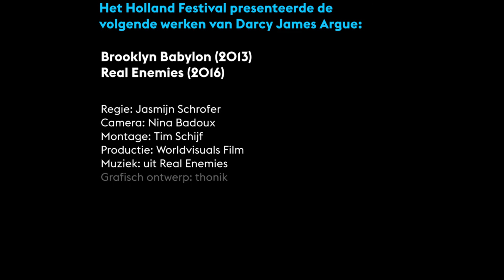Holland Festival: Darcy James Argue, kunstenaarsportret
Het Holland Festival publiceert regelmatig korte portretten van kunstenaars die in het Holland Festival hun werk hebben gepresenteerd. Deze portretten worden gemaakt door twee jonge filmmakers: regisseur Jasmijn Schrofer en cameraman Aziz Aldilaimi. Zij worden begeleid door Francois Pieneman van Worldvisuals Film.